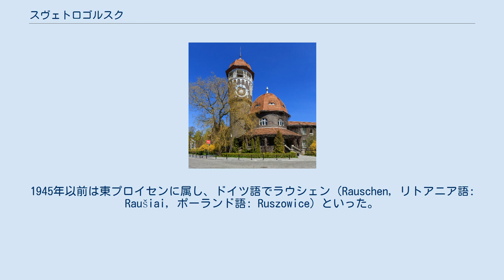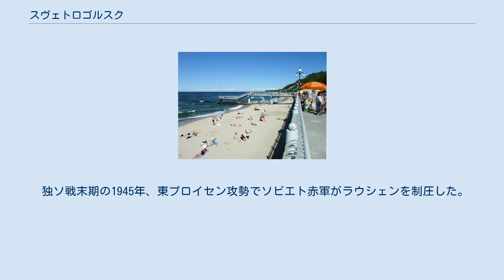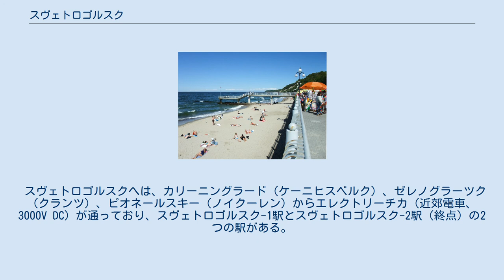スヴェトロゴルスク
スヴェトロゴルスクの市章 スヴェトロゴルスク（ロシア語: Светлого́рск、ラテン文字表記の例: Svetlogorsk）は、ロシア西部飛び地のカリーニングラード州にあるバルト海の海辺の都市。
1945年以前は東プロイセンに属し、ドイツ語でラウシェン（Rauschen, リトアニア語: Raušiai, ポーランド語: Ruszowice）といった。
バルト海に突き出したサンビア半島の北岸にあり、海水浴のリゾート地として知られる。
2002年国勢調査で10,950人。
 スヴェトロゴルスク付近は、歴史的には東プロイセンのサンビア地方に属している。
現在のスヴェトロゴルスクの位置にあった「Ruse-moter」という漁師町のことが1258年の記録に初出している。
ドイツ騎士団がプルーセン人を征服すると、地名はドイツ語風になまって「Rause-moter」「Raushe-moter」となり、最後にはラウシェン（Rauschen）になった。
 スヴェトロゴルスクの砂浜 19世紀前半、漁村だったこの地は都市住民の休暇の行き先として人気を博し始める。
1820年6月24日、ラウシェンは公式にスパの町と認定され、温泉療養地となった。
プロイセン王フリードリヒ・ヴィルヘルム4世は1840年にこの地を訪れ、海沿いの美化を命じた。
ケーニヒスベルクからの鉄道（ザムラント鉄道）が1900年に繋がり、ラウシェンはますます繁栄した。
第一次世界大戦前には駅から浜辺へ降りるケーブルカーなどもできた。
作曲家オットー・ニコライ、作家トーマス・マンらもこの地を訪れている。
 独ソ戦末期の1945年、東プロイセン攻勢でソビエト赤軍がラウシェンを制圧した。
戦闘では大きく破壊されず19世紀末以来の歴史的建築が今も残っている。
戦後はソ連の一部となり1946年にはスヴェトロゴルスク（明るい山）と改名された。
ソ連時代はカリーニングラード州全体が閉鎖都市となったため外国人観光客は来なくなったものの、カリーニングラード州民の休暇の行き先として栄えていた。
今日でも砂浜やスパリゾートやクラブなどが多くの客をひきつけている。
 スヴェトロゴルスクへは、カリーニングラード（ケーニヒスベルク）、ゼレノグラーツク（クランツ）、ピオネールスキー（ノイクーレン）からエレクトリーチカ（近郊電車、3000V DC）が通っており、スヴェトロゴルスク-1駅とスヴェトロゴルスク-2駅（終点）の2つの駅がある。
またカリーニングラードとの間には多くの私営バスが走る。